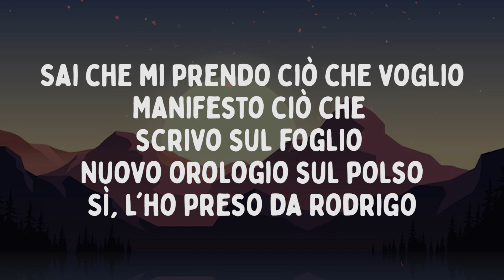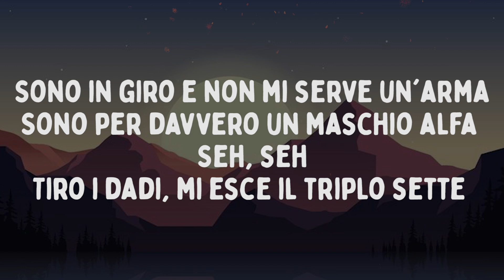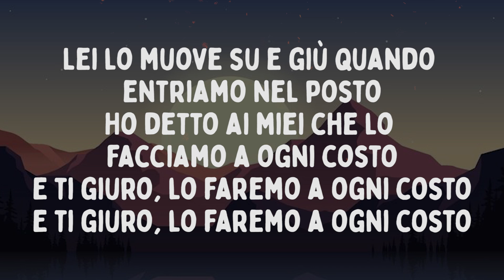Side Baby - CONVOGLIO feat. Tony Effe (Testo/Lyrics)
Testo/Lyrics:

Venti macchine dietro di me
Stiamo arrivando in convoglio
Sai che mi prendo ciò che voglio
Manifesto ciò che scrivo sul foglio
Nuovo orologio sul polso
Sì, l'ho preso da Rodrigo
Polso ghiacciato come un frigo
Non mi parlare, non sono tuo amico

Veniamo in convoglio
Levati quell'oro dal collo
Ti stacco la mandibola quando voglio
Rimane il sangue sopra l'orologio
Con te ci gioco
Merce rosa sembra tuci
Soldi alti come Watussi
Pacchi di coca nascosti nei muri
La porto liquida dentro ai tessuti
Fumo erba come un rastafari
Milano cеntro, abito a piazza Affari
Pieno di pasticche come Pac-Man
Mio cugino c'ha la piazza a SanBa
Dopo un gancio, fai la ninna nanna
Sì, mi piacе la fregna e la bamba
Sono in giro e non mi serve un'arma
Sono per davvero un maschio alfa
Seh, seh
Tiro i dadi, mi esce il triplo sette
Tony più Side per sempre
Lacrime sul biondo Tevere
Rione Monti più Trastevere
Qui a Roma nevica sempre
Faccio ancora i soldi con la merce
Odio le guardie, fanculo la legge, seh

Sono il padre di questi rappers
Mi avranno bucato un preservativo
Sai che l'ho preso da Risivi (Da Risivi)
Non chiamarmi amico, non siamo amici
Tengo un palo in casa, ma non è uno strip club
'Sti soldi del rap sono solo spicci
Ho ancora gli amici che fanno impicci
Arriviamo in venti, sì, come un convoglio
Se ci sono soldi al mondo, li voglio
Contanti in tasca, no portafoglio
Non possono entrare in un portafoglio
Fanno tutti i G finché ci scappa il morto
Drillionare sulla base è un cazzo di mostro

Lei lo muove su e giù quando entriamo nel posto
Ho detto ai miei che lo facciamo a ogni costo
E ti giuro, lo faremo a ogni costo